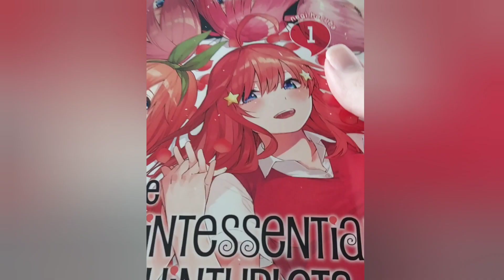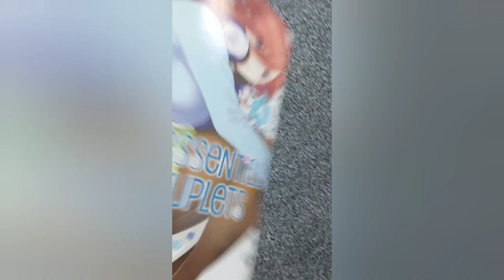Quintessential Quintuplets Movie Review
I finally watched the Quintessential Quintuplets movie.